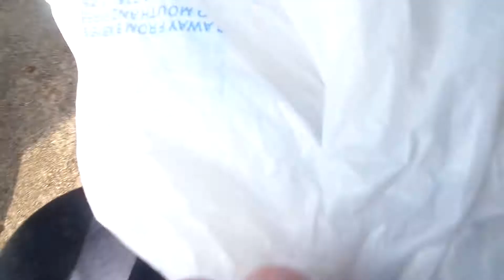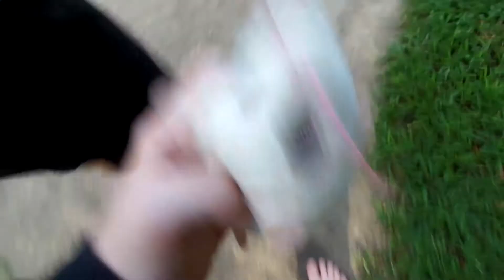When Snowball is born.